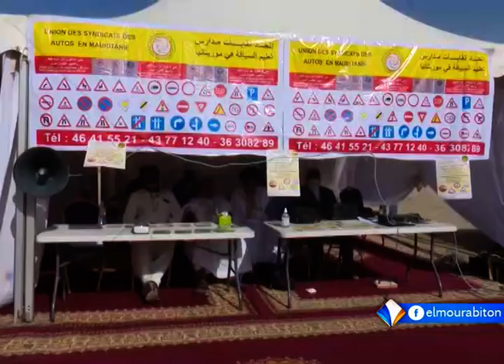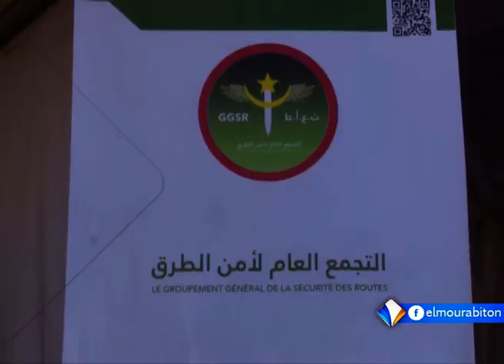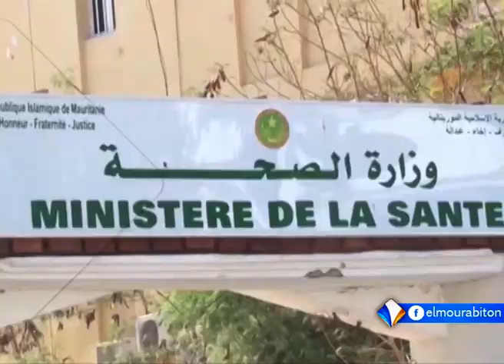XIBAAR YI AVEC BOUBACAR CHEIKH FALL LE 24.11.2021